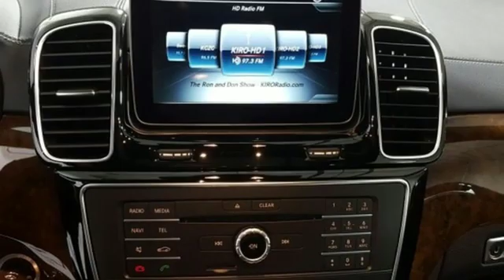New 2019 Mercedes-Benz GLS Lynnwood WA Seattle, WA #290224 - SOLD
Year: 2019
Make: Mercedes-Benz
Model: GLS
Trim: GLS 450 4MATIC
Engine: 6 Cyl. 3.0 L
Transmission: Automatic
Color: Black
Interior: Black
Stock #: 290224
VIN: 4JGDF6EE6KB224948
TRAILER HITCH -inc: 7 200 lb towing capacity, SPECIAL ORDER OPTION CHARGE, HEATED STEERING WHEEL, BLACK HEADLINER, HEATED & COOLED FRONT CUP HOLDERS, APPEARANCE PACKAGE -inc: Illuminated Running Boards Wheels: 20 10-Spoke Tires: P275/50R20 All-Season, MB-TEX LOWER DASHBOARD & DOOR BELTLINE -inc: topstitching, BURL WALNUT WOOD TRIM, PANORAMA ROOF -inc: pop out 3rd row windows, LIGHTING PACKAGE -inc: Adaptive Highbeam Assist Active LED Headlamps, DRIVER ASSISTANCE PACKAGE -inc: Traffic Sign Assist Driver Assistance Package Plus Distance Pilot DISTRONIC & Steering Pilot Active Brake Assist w/Cross-Traffic Function PRE-SAFE PLUS DISTRONIC PLUS w/Steering Assist Active Lane Keeping Assist Active Blind Spot Assist, PREMIUM 1 PACKAGE -inc: Radio: COMAND Navigation 8 COMAND display DVD Drive KEYLESS GO Android Auto Multi-Color Ambient Lighting illuminated doorsills Apple CarPlay Power Passenger Seat w/Memory & Lumbar SiriusXM Satellite Radio 6 months service Smartphone Integration

Address:
17800 Highway 99